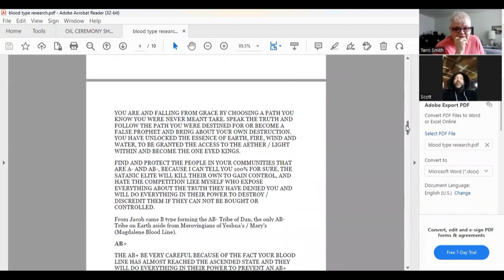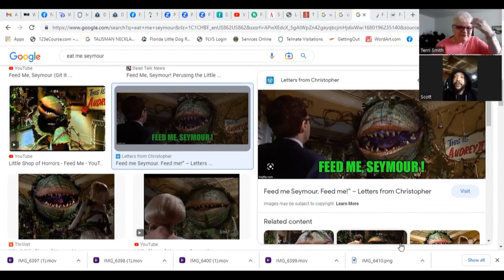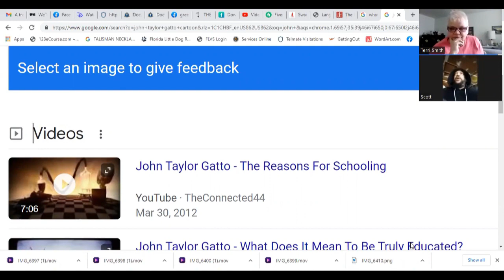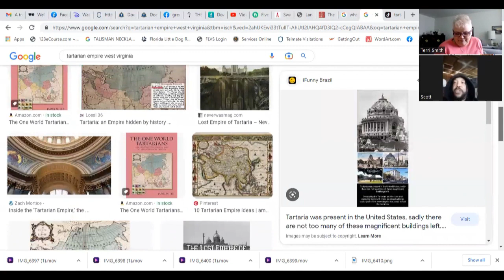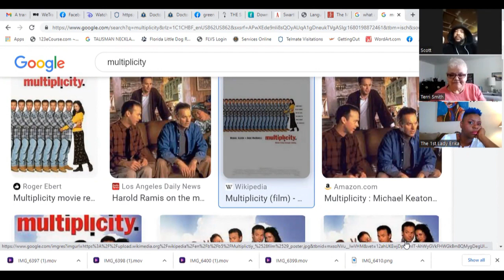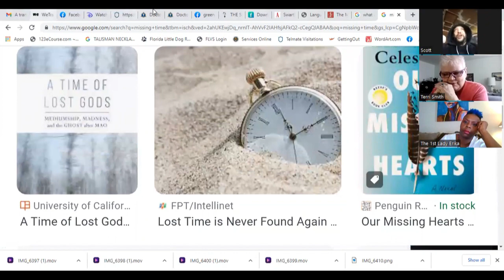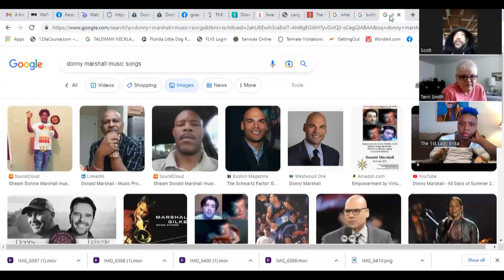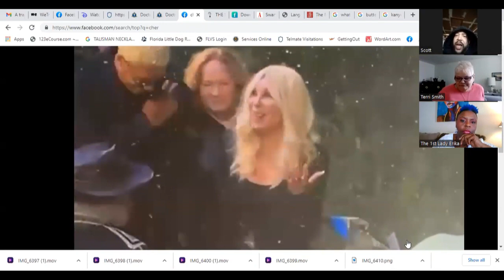SCOTT SAVOY | 3D, 4D TRAPS | RASICM, CLASSISM, PREJUDICED STARSEEDS | INFIGHTING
Royal blood line,
Donnie Marshall,Trump, Kanye, Bernie Mac

Looking for a gotcha to keep yourself and others down.  Why is it, for you be good, I have to be bad.  What is the goal for us?  Is it trying to figure out how different you are than everyone else and how separate you are from the collective or the healing journey.  Are these just more programs and traps?  Why are we so fixated on the life hacks, body hacks, and paradigms that we have stopped enjoying the life life we have been given.  Starseeds don't appear to be able to agree to disagree.  There are so many unknown.

Is our food and plant life sentiant?  Why is food pumped heavily in the air as we drive by.  It smells so good as you drive by.  But once you eat it, it has an entirely different smell.  It smells like garbage immediatlely after.  Are the funguses and bacteria in the food controlling us and causing us to eat overeat or crave food we hate and leaving us feeling guilty?